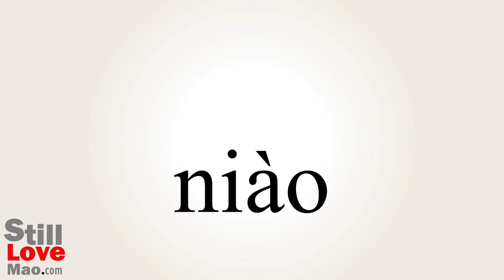How to Say Urine in Chinese